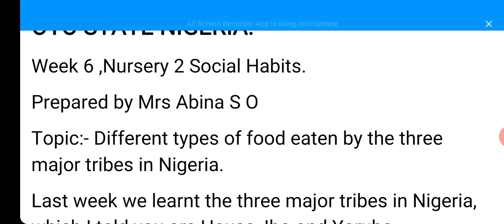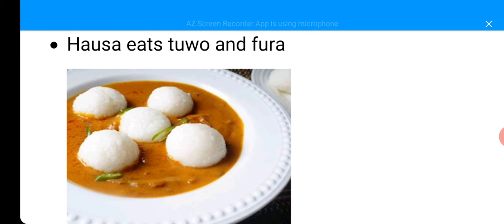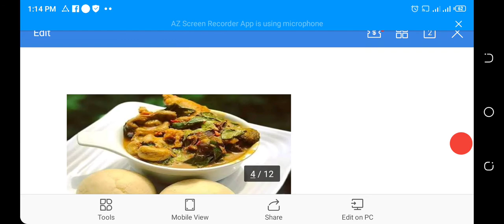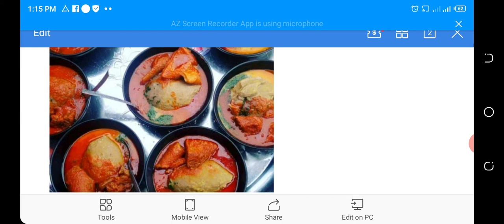N2 SH Wk6